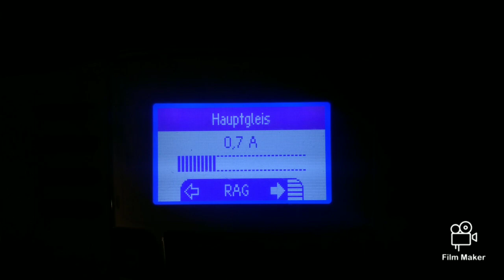Demo: Motorstrom Roco-Motor aus ET485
Demo, wie hoch der Strom steigt, wenn ein Modellbahnmotor stark belastet wird.

- Roco-Motor aus Roco ET485
- Esu LokPilot Standard
- Märklin MS2 an Gleisbox

Den Motor bremse ich mit der Hand ab, um die Motorlast zu erzeugen, zuerst bei Vmax, dann bei niedriger Geschwindigkeit.

Die Stromaufnahme steigt in beiden Fällen auf bis zu 700mA!